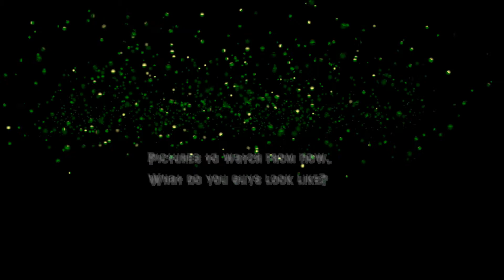What does this picture look like?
English version
A crazy scientist?
The villain of animation?
興味のある人はこちらも見てね。